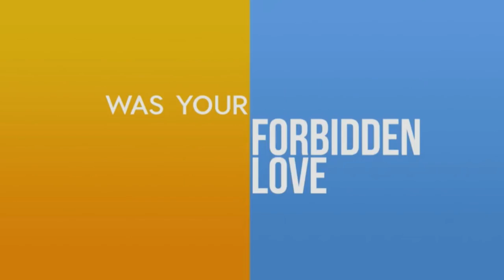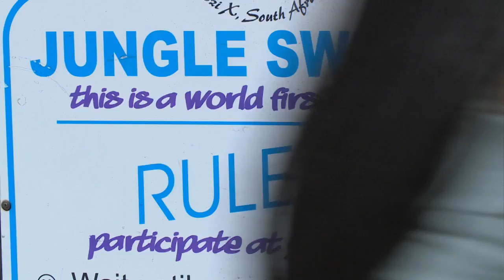Actor & Model Mishqah Parthiepal : Update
We’ve come to think of pink as a feminine colour – and it also evokes ideas of confidence, courage and being filled with energy.  This is also an apt description of actor Mishqah Parthiepal – and Mela guest reporter Kerusha Govender went to find out what she’s been up to after Keeping up with the Kandasamys...